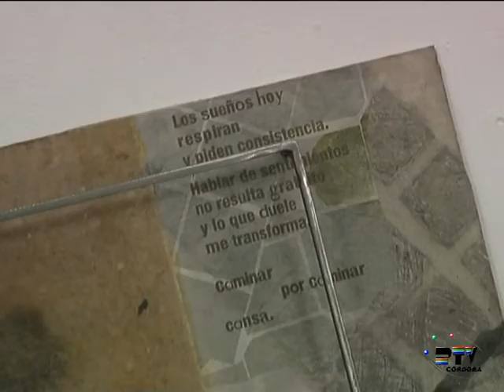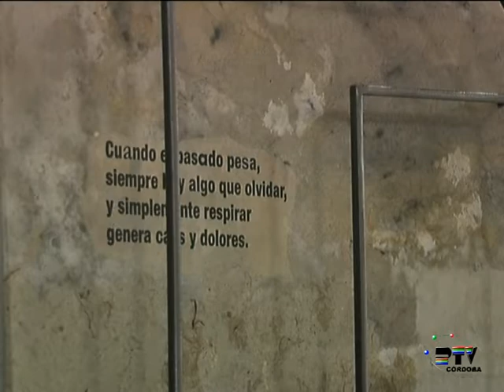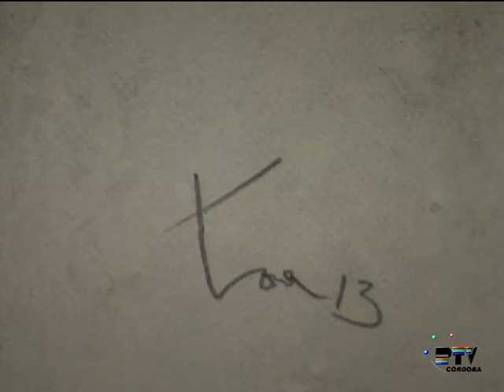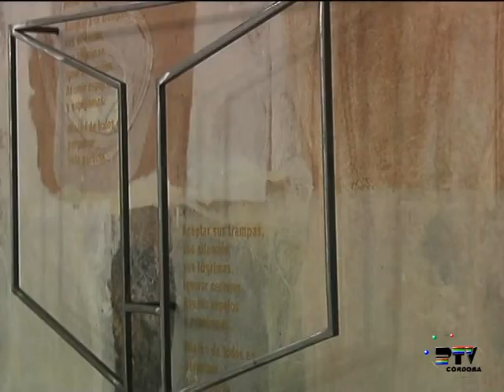Exposición de Jacinto Lara en las Galerías del Cardenal Salazar